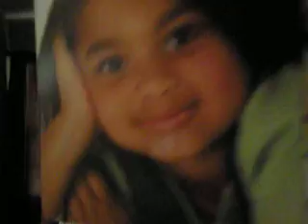Awesome Dancing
This is what happens when your bored and you've had  mountain dew